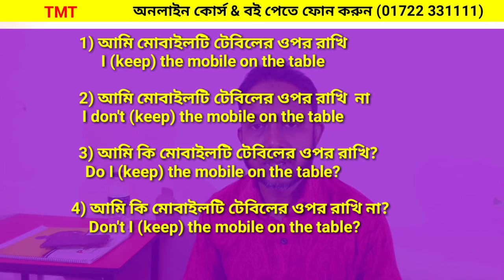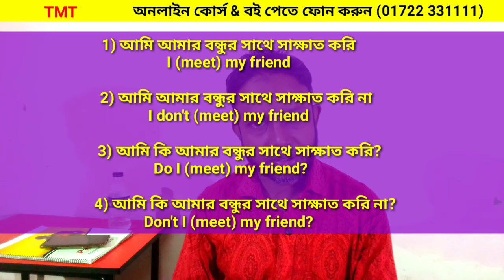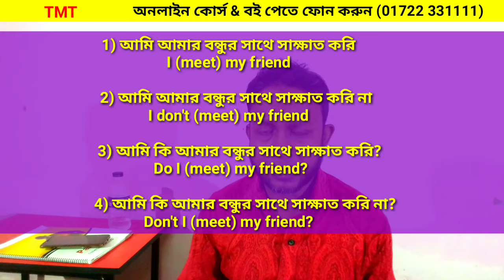Easy spoken english (Class 7) || সহজ স্পোকেন ইংলিশ ক্লাস || asad sir || the mentors jessore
আমাদের নতুন ফেসবুক গ্রুপে সবাই যুক্ত হন
গ্রুপে আপনি কী কী করতে পারবেন?
আপনার যে কোন প্রশ্ন পোষ্ট করা যাবে।
আপনার বাড়ির কাজ জমা দেওয়া যাবে।
কুইজে অংশগ্রহন করতে পারবে।

Hello guys, in this,tutorial I'm gonna teach you how to some daily speaking vocabularies & sentences so that you can speak English fluently without fear. I'm also gonna discuss here how to learn smart English pronunciation also being a Bengali speaking person. This class is very effective for you to learn vocabulary & sentence. It will also help you to learn smart English pronunciation.

The courses we provide:
IELTS(AC,GT,UKVI,LIFE SKILLS)
SMART SPOKEN ENGLISH,
FREE HANDWRITING
PHONETICS(BRITISH & AMERICAN)
Language Club (L.C),
Mock Tests,
JSC,SSC SPOKEN ENGLISH
KIDS SPOKEN
Special English Language Course
Professional English Language Course